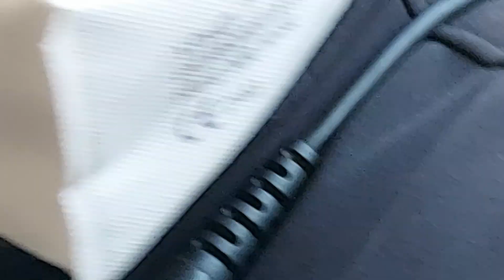TOM CRUISE HAS A CAR ACCIDENT ON THE SET OF MISSION IMPOSSIBLE 7 ROME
TOM CRUISE AT ROME FILMING MISSION IMPOSSIBLE 7 POLICE CHASE SCENE
IS SNEAKING INTO THE SET MISSION IMPOSSIBLE OR POSSIBLE?

Orlando RAW